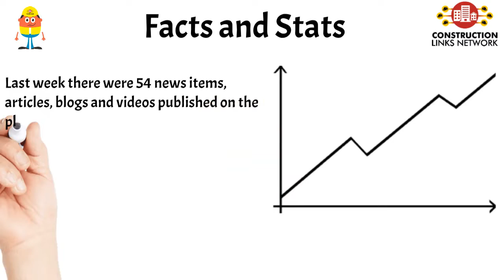Dispatch 29 - Member News and Views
Dispatch #29 highlights the news, blog shares, announcements and videos shared by the members of Construction Links Network over the past week.

Over 54 content shares were made for a total of 6,600+ searchable news items, blogs and videos now on the platform.

Stop by to visit us at anytime!